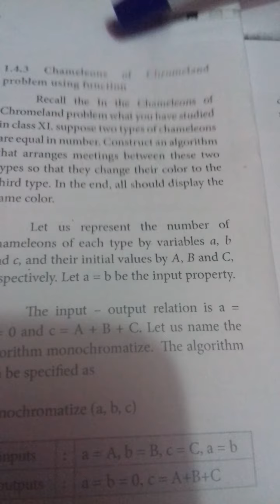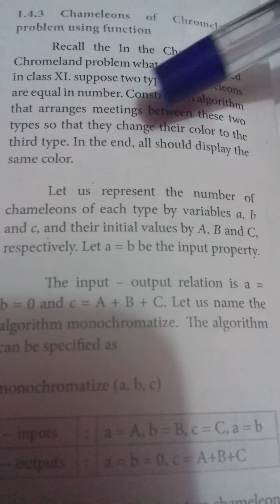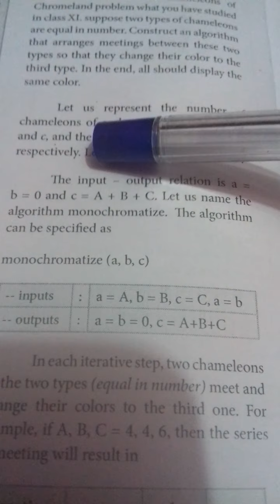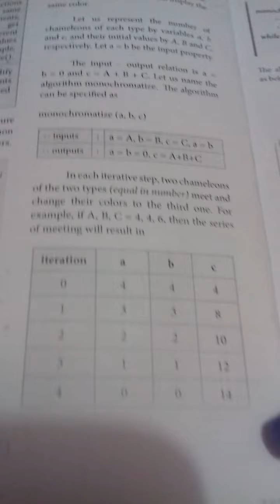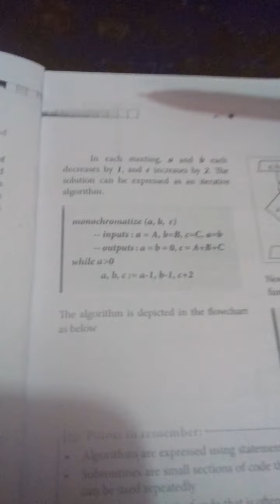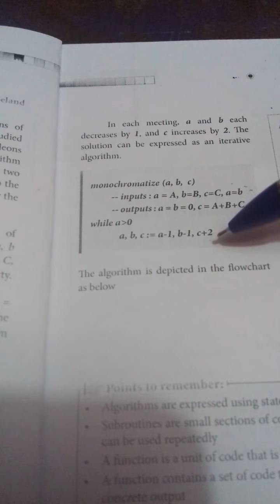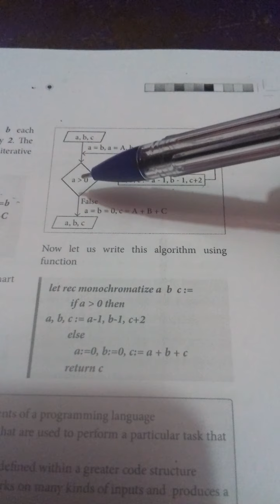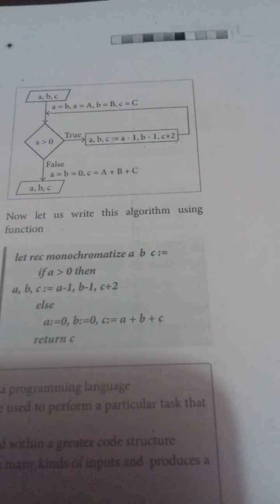12th computer science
Chapter I // Function // Part VIII